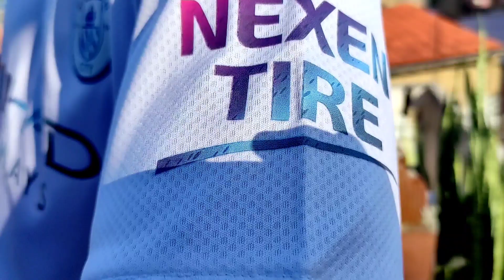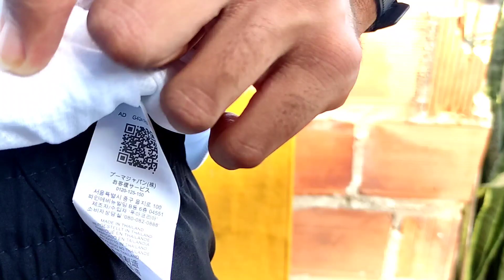ASMR COMPREI FINI NA PROMOÇÃO 🥳😍 mouthsounds 👅💦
ooiii família, tudo bommm??
espero que sim.
Vídeo pesado pra vocês !!

para doações diretamente.